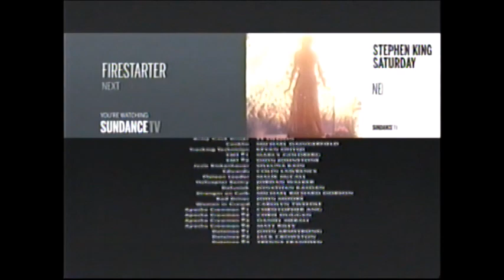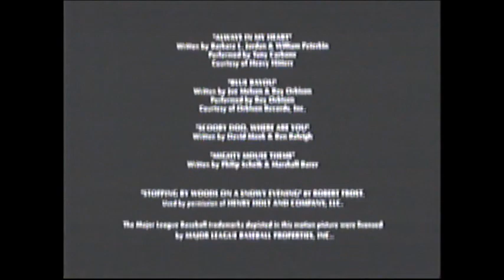Dreamcatcher (2003) End Credits (Sundance Tv 2016)